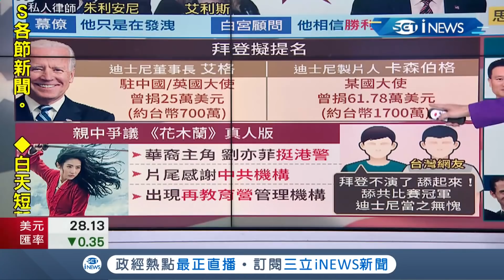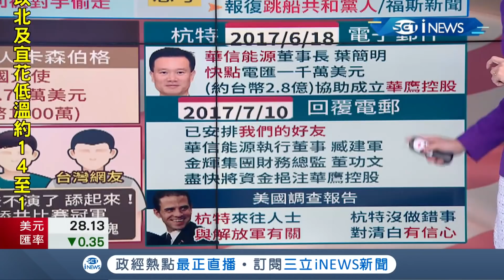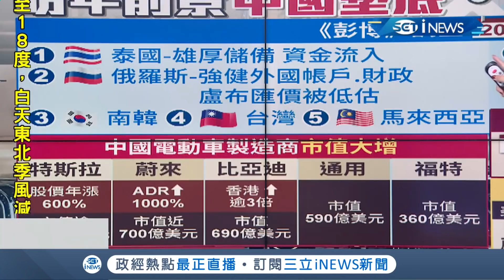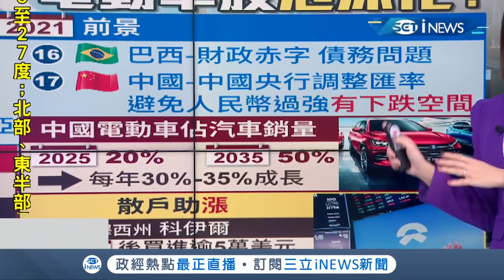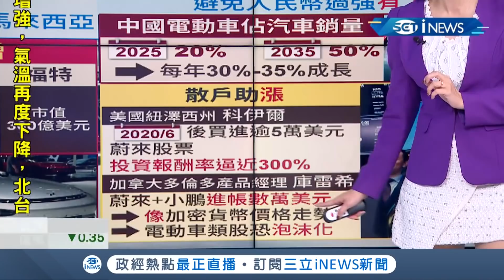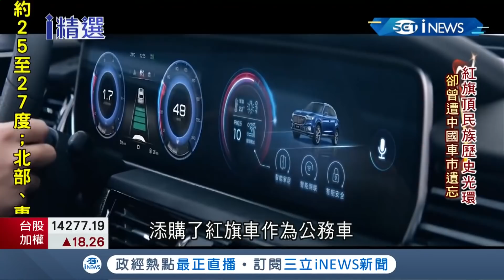拜登將命迪士尼董座為駐中國大使 網友大酸"舔下去" 杭特電郵門事件又再被爆料？│記者魏文元│【國際局勢。先知道】20201218│三立iNEWS